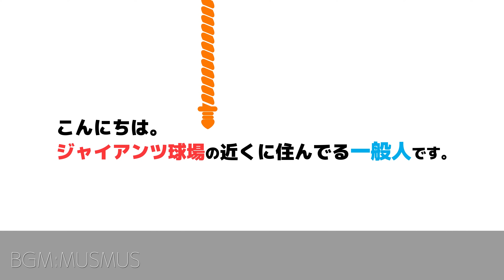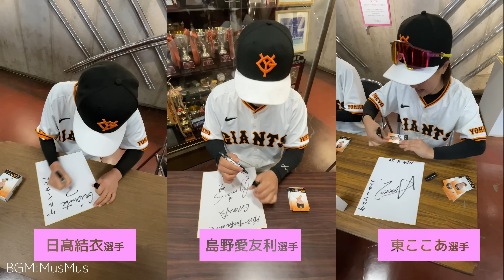【巨人】小林誠司選手が笑顔でノック！門脇誠がファンに感謝した一本締め挨拶｜2024年秋季練習最終日のハイライト｜読売ジャイアンツ球場｜プロ野球ニュース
2024年11月10日に読売ジャイアンツ球場で撮影した、秋季練習最終日の様子です。

今日は室内練習の中で練習していた小林誠司選手を撮影しました。

重信慎之介選手とキャッチボールのあとノックを受け、最後は打撃練習をしていました。

最後は門脇誠選手が一本締め挨拶で秋季練習（1軍）を締めました

2024年新人の合同練習の動画

■【巨人】矢野謙次コーチが大絶賛！来季5番構想【佐々木俊輔】の守備がうま過ぎる。新人合同自主トレ2024｜読売ジャイアンツ球場｜プロ野球ニュース

■【巨人】注目度No. 1選手！？162km右腕【田村朋輝】が仰天練習😮読売ジャイアンツ球場で育成選手合同自主トレ｜プロ野球ニュース

■【巨人】阿部慎之助監督が超期待！5番構想【佐々木俊輔】は守備範囲が広過ぎた！？新人合同自主トレ｜読売ジャイアンツ球場｜プロ野球ニュース

■巨人移籍で覚醒の期待大！？高橋礼&舟越秀虎選手（元ソフトバンク）がジャイアンツ球場で始動！合同自主トレ2024ハイライト｜読売ジャイアンツ球場｜プロ野球ニュース

■【巨人】西舘勇陽の衝撃剛球にグラブ破壊寸前！？森田駿哉が驚嘆したドラ1右腕とのキャッチボール。新人合同自主トレ｜読売ジャイアンツ球場｜プロ野球ニュース

■【巨人】162km右腕の衝撃キャッチボール！田村朋輝選手の球がエグ過ぎる！読売ジャイアンツ球場｜練習見学｜プロ野球ニュース

■【巨人】新人合同自主トレで門脇誠級の守備職人を発見！？安定感抜群過ぎる泉口友汰選手の内野守備練習｜読売ジャイアンツ球場｜プロ野球ニュース

■巨人に山本由伸選手っぽい投手がいると話題！山﨑伊織は赤星優志と鬼ごっこ！？読売ジャイアンツ球場・新人自主トレ2024｜プロ野球ニュース

■【巨人】最速154キロ左腕【森田駿哉】の自主トレが唯一無二過ぎる！？読売ジャイアンツ球場・新人自主トレ2024｜プロ野球ニュース

■【巨人】未来のエース候補が初練習！西舘勇陽＆森田駿哉選手含む新人選手が合同で自主トレを開始｜読売ジャイアンツ球場｜プロ野球ニュース

★投稿主が動画を発信している理由★

★その他おすすめのチャンネル＆動画★

★その他運営しているもの★

■撮影カメラ